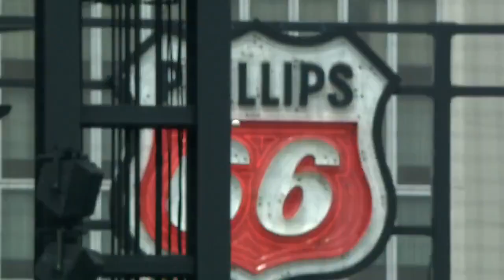MLB Miami Marlins vs St Louis Cardinals FULL GAME - 27.06.2022